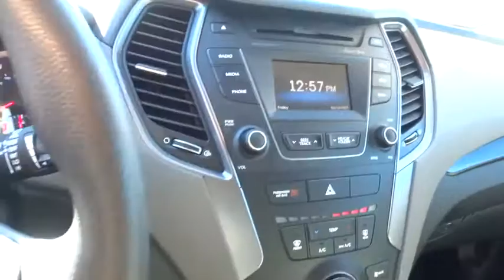2016 Hyundai Santa Fe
2016 Hyundai Santa Fe
Future Ford of Concord:
2016 Hyundai Santa Fe SE - Stock#: R7976 - VIN#: KM8SMDHF4GU148874

*FLAWLESS HYUNDAI CERTIFIED PRE-OWNED! MINT ONE OWNER, LIKE NEW CONDITION! 7-PASSENGER SEATING! NEW TIRES AND NEW BRAKES! ALL WHEEL DRIVE! GREAT VALUE AND PRICED TO SELL NOW! Hands Free Bluetooth. Sport Utility and AWD. Want to save some money? Get the NEW look for the used price on this one owner vehicle. Great Family Hauler with 3rd Row Seating! Hyundai Certified Pre-Owned means you get the reassurance of a 10yr/100,000 mile power train warranty, also a 150-point inspection/reconditioning, 24/7 roadside assistance, trip-interruption services, rental car benefits, and a complete CARFAX vehicle history report. Having had only one previous owner means that this fantastic Santa Fe is sure to be a favorite among our more educated buyers.We are Future Hyundai of Concord, located at 1051 Burnett Ave., Concord, CA 94520.
Body-Colored Power Heated Side Mirrors w/Convex Spotter and Manual Folding,Fixed Rear Window w/Fixed Interval Wiper  Heated Wiper Park and Defroster,Variable Intermittent Wipers w/Heated Wiper Park,Automatic Full-Time All-Wheel Drive,4-Wheel Disc Brakes w/4-Wheel ABS  Front Vented Discs  Brake Assist  Hill Descent Control and Hill Hold Control,Tire Specific Low Tire Pressure Warning,Bluetooth Wireless Phone Connectivity,Turn-By-Turn Navigation Directions